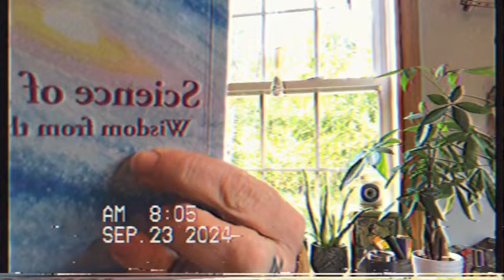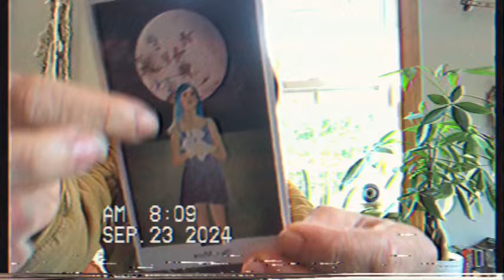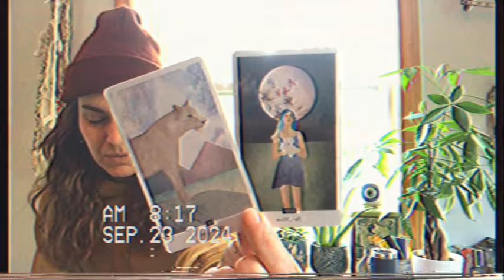Cancer : On the edge of two things. New stories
NOTE: Always use your own discernment. I believe you will find this when you are ready. All readings are meant for learning, if that's the way you want to look at it too, feel free to do so regardless of sign. The puzzle is infinite, combine as you desire.

Peace,
Raaji

Whoever dwells in the shelter of the Most High will rest in the shadow of the Almighty.